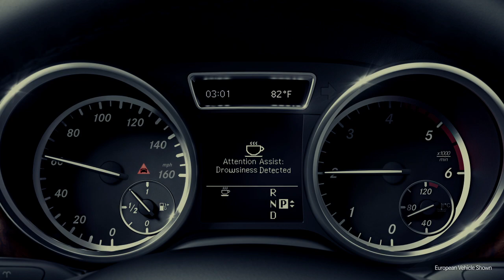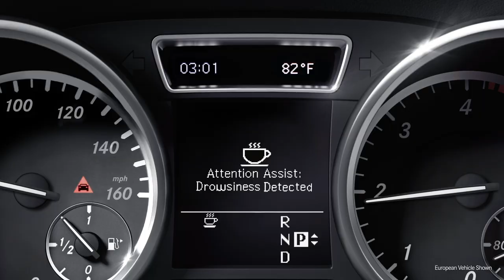What is: ATTENTION ASSIST | Mercedes-Benz Canada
Based on the driver's actions ATTENTION ASSIST recognizes typical signs of fatigue and severe inattentiveness and issues visual and audible warnings of impending microsleep.